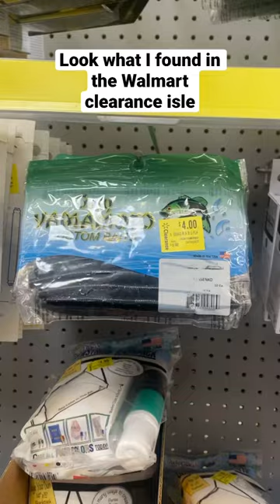The BEST Fishing BAIT on the Market!!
I went to Walmart and found the BEST Fishing BAIT on the market on clearance in the old oG packaging and had to pick up a could packs.